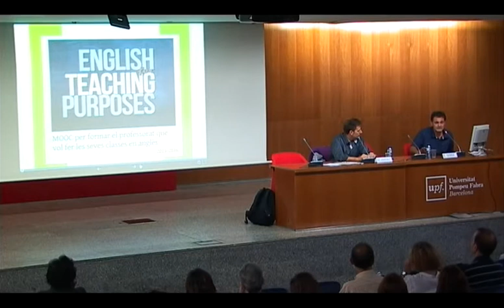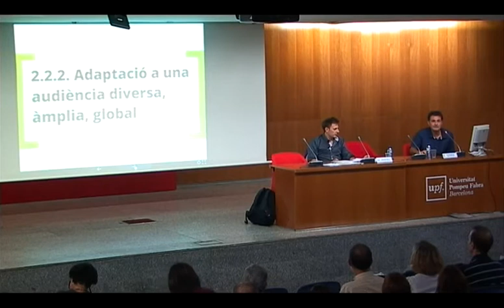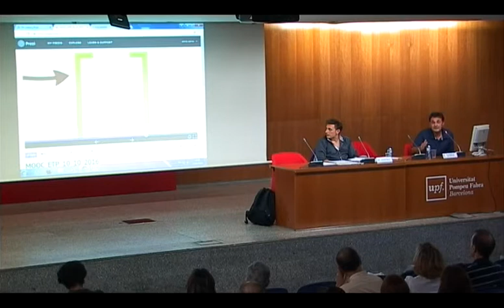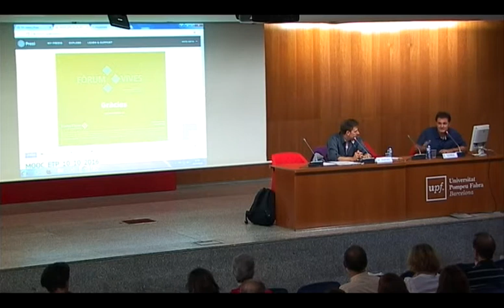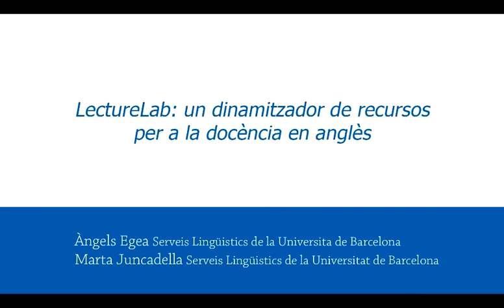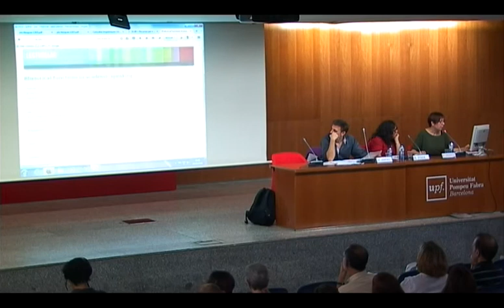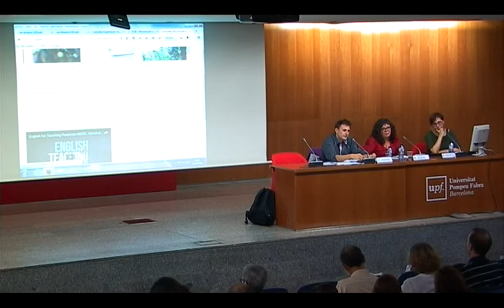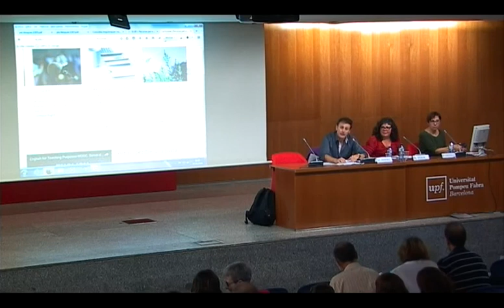Fòrum Vives: Jornades de Formació per al PDI que imparteix docència en una tercera llengua (2/4)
Ponències del Fòrum Vives: Jornades de Formació per al PDI que imparteix docència en una tercera llengua (Universitat Pompeu Fabra, 10 i 11 d'octubre de 2016):

- MOOC d'anglés per a la docència universitària
- LectureLab: un dinamitzador de recursos per a la docència en anglés

Imatges cedides per la Universitat Pompeu Fabra.